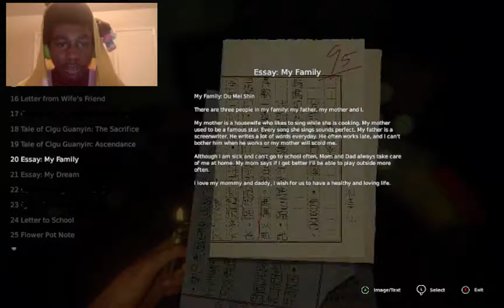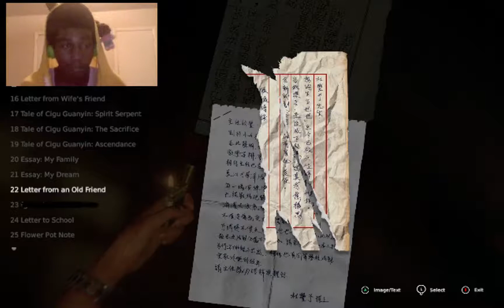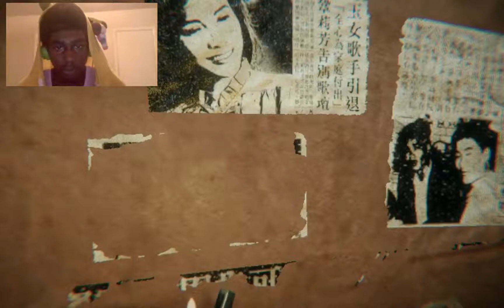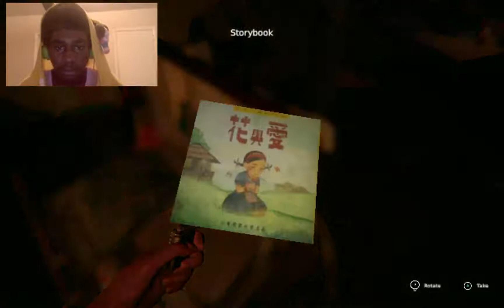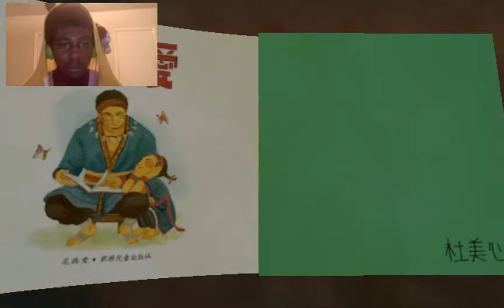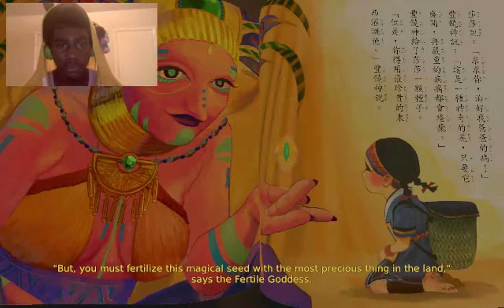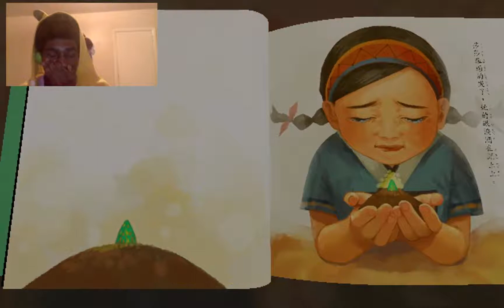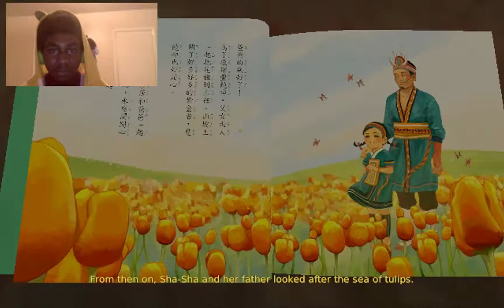STEVEN HELP ME LI FANG STAY BACK | Devotion 還願 (Part 3)